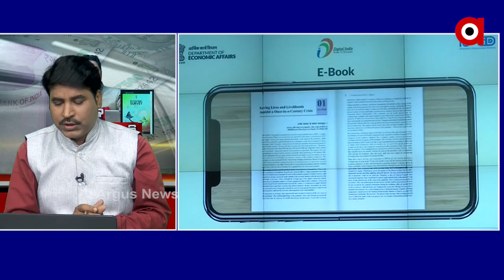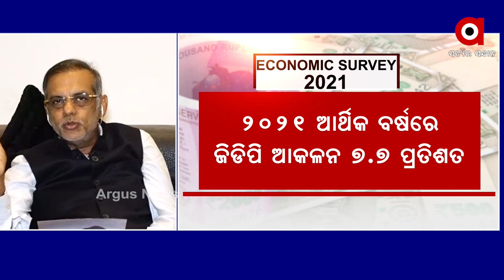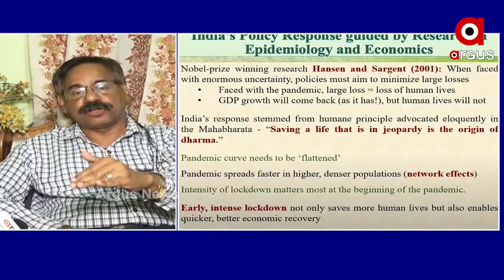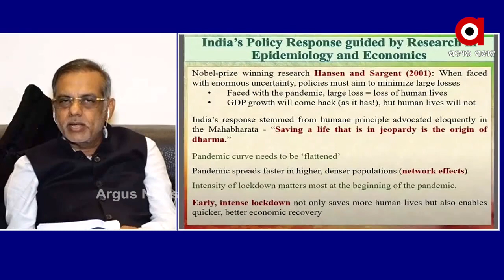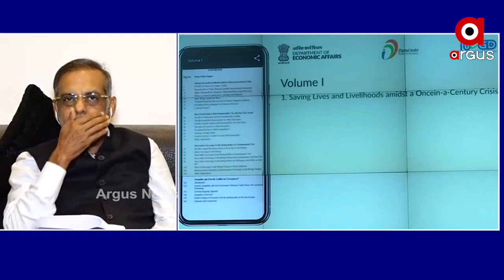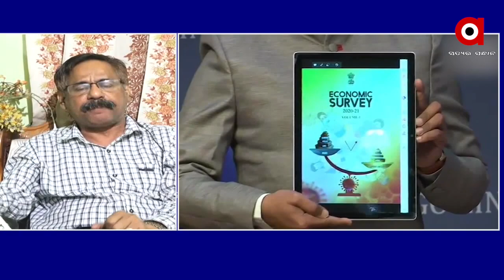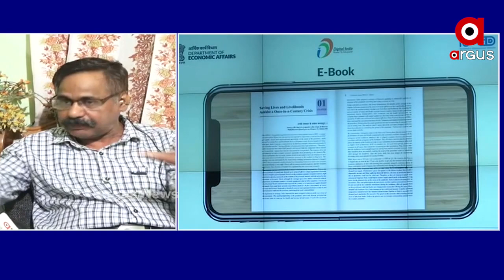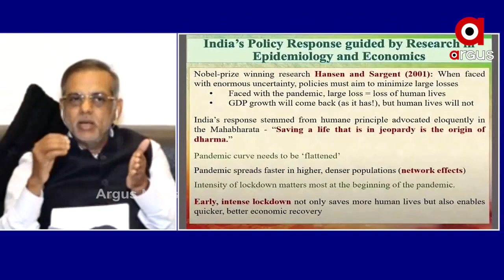PRASNAKAL | ଟ୍ରାକକୁ ଫେରୁଛି ଅର୍ଥନୀତି